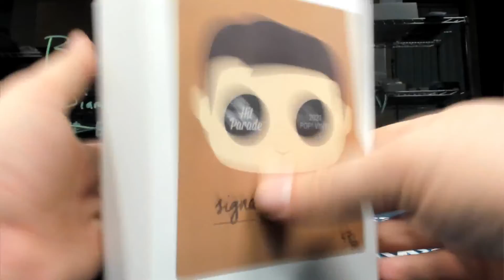Paul's HP POP Sig Ed. break